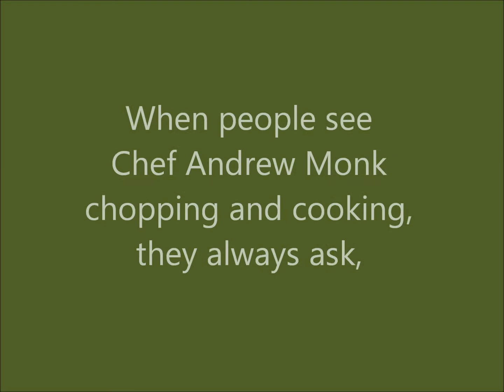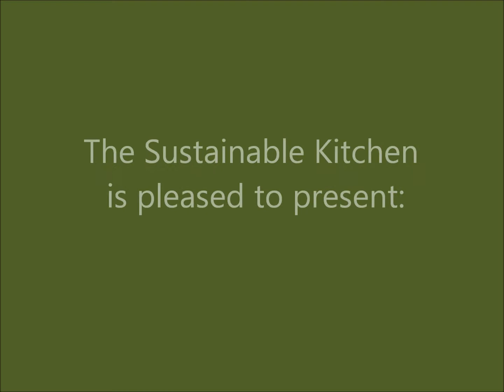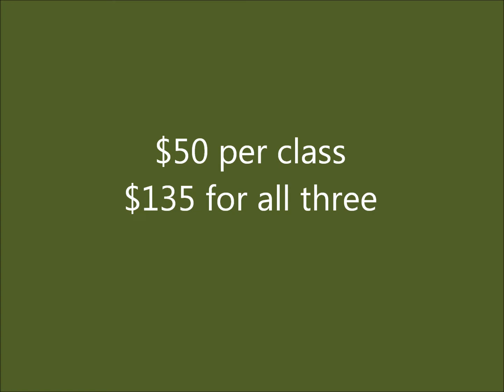The Sustainabe Kitchen: Sustainable Living Cooking Classes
This is a promo film for The Sustainable Kitchen's upcoming classes.